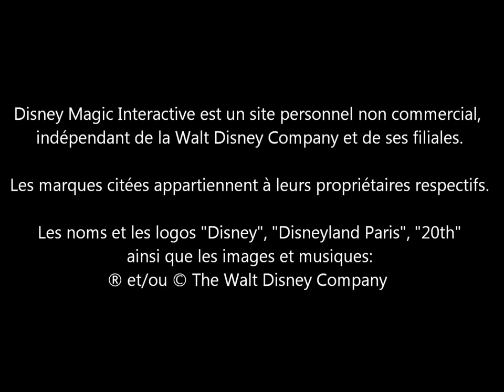Do You Believe in magic petit train disneyland paris 2012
un extrait de lamusique du petit train disney qui se roduira pour le 20ème anniversaire du parc en 2012